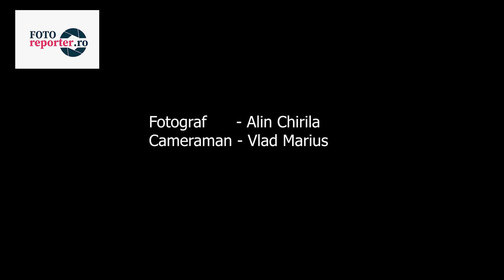PNL lansează oficial candidații pentru alegerile locale din Botoșani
Partidul Național Liberal a organizat ieri, 5 Aprilie 2024 la Casa Lux din Botoșani, evenimentul oficial de lansare a candidaților săi pentru alegerile locale din județul Botoșani. Printre participanți s-au numărat Nicolae Ionel Ciucă, președintele PNL, Ilie Bolojan, președintele Consiliului Județean Bihor, și Gheorghe Flutur, președintele Consiliului Județean Suceava, Lucian Bode secretarul general PNL